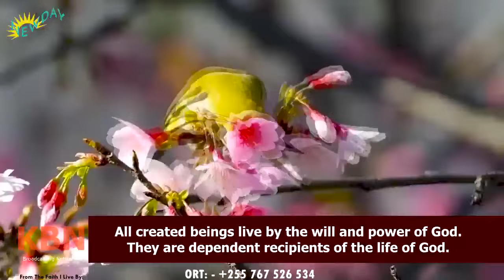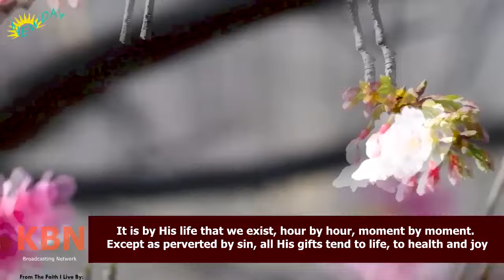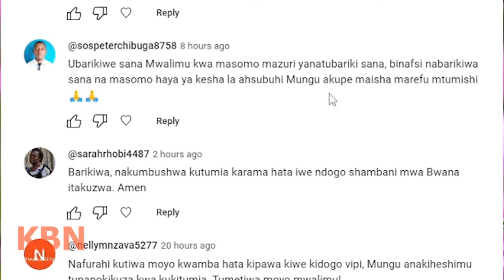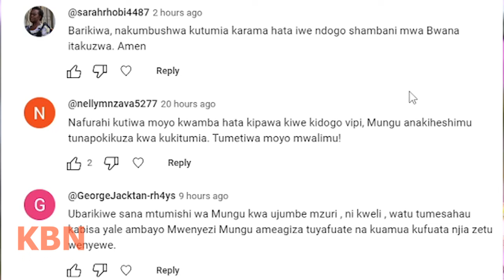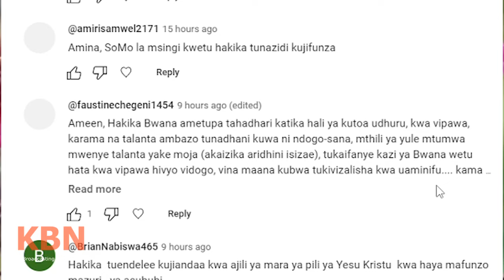KESHA LA ASUBUHI | 07 JUNE 2024 | CHANZO CHA UZIMA WOTE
Unapoandika hapa unasaidia YOUTUBE kusambaza ujumbe huu wa neno la Mungu kwa watu wengi. Hivyo usipitie tu kimya na Mungu akubariki